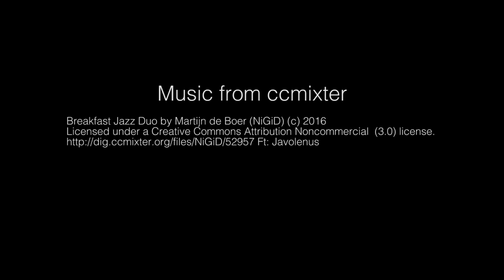Eugene Soh 1:1 Identity | The Pitching Room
It sure makes my day! 👻 I upload on every Sunday.
Sometimes I might even have a surprise video! ❤️

SPOT ME HERE ❤️
☮ I N S T A G R A M: suzannedoesmakeup
☮ P I N T E R E S T: suzannelikeit

🎼 M U S I C:
NC Sounds

I post all kinds of videos, basically anything that I fancy.
Last but not least, I hope you enjoy watching my video(s).
It sure makes me happy. 😜